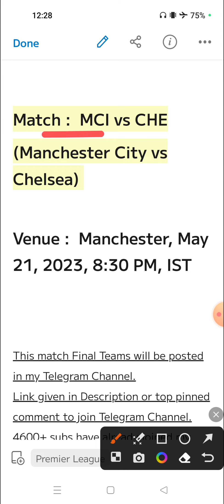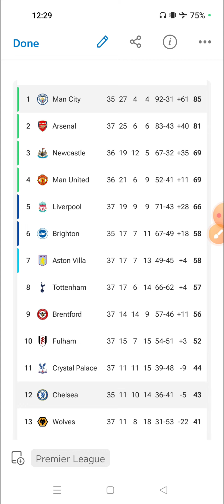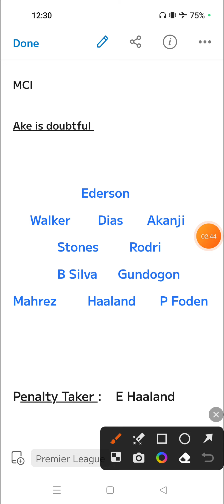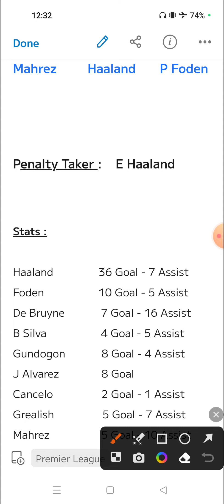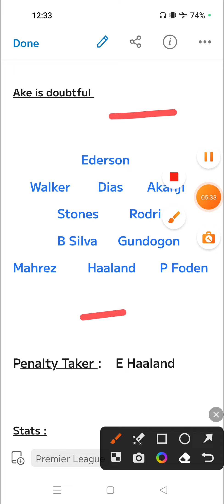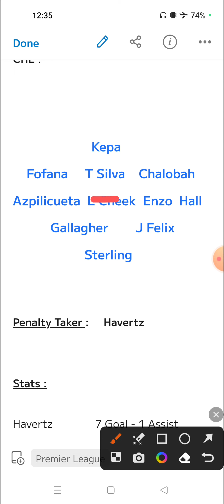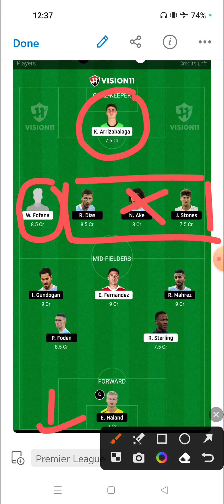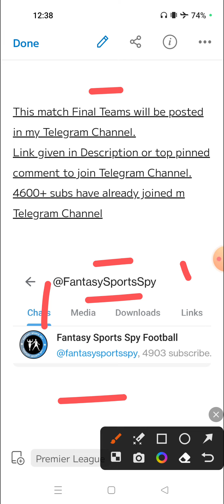MCI vs CHE | MCI vs CHE Fantasy Predictions | Manchester City vs Chelsea Fantasy 11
2. Fantasy Apps takes great care to comply with all central and state legislations in India to ensure that users are fully protected. Every contest is carefully designed to comply with applicable regulations in India.

3. This video analysis is based on my research and knowledge. I am not forcing anyone to follow my prediction.